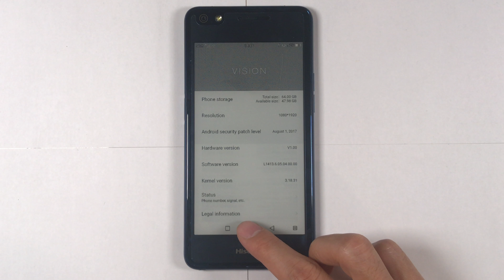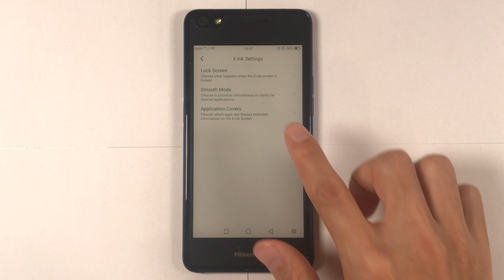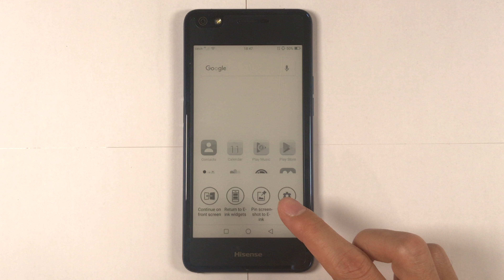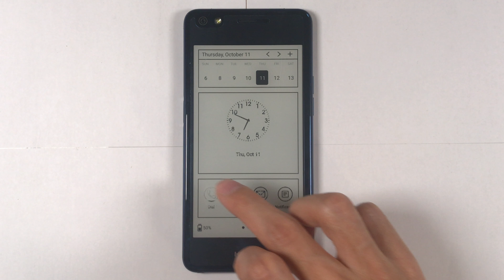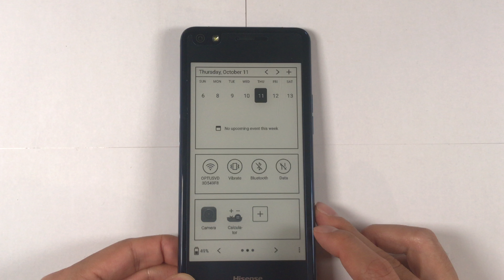Hisense A2 Pro Walkthrough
Model: Hisense A2 Pro
Released date: September 2017
Main display: 5.5 inch AMOLED screen
Resolution: 1920*1080 pixels
Secondary display: 5.2 inch e-ink screen
Dimensions: 157*76.8*8.45mm
Weight: 188g
OS: Android
Chipset: Snapdragon 625
SIM: Dual SIM (Nano SIM)
RAM: 4GB
Storage: 64GB
Front camera: 16 mega pixel (f/2.0)
Rear camera: 12 mega pixel (f/2.2)
Battery: 3090mAh
Port: USB-C
Others: Wi-FI / NFC / earphone jack